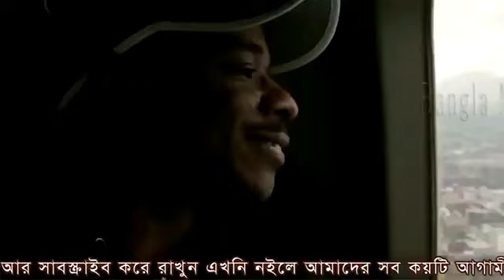বাস্তবেই সুপার খমতা রয়েছে এই ৫ জন ব্যক্তির। 5 People who actualy have super power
বাস্তবেই সুপার খমতা রয়েছে এই ৫ জন ব্যক্তির। 5 People who actualy have super power @insightroy
Wellcome to Our YouTube Channel " Insightroy "

banglafactsshow,fact show be amazed,mayajaal, mayajaal new video, bangla funny video,recoded on camera,caught on camera,রহস্য , Insightroy,Insightroy,@Insightroy,টিউব,mayajaal,মায়াজাল,itsroyinfo,
bangla fun video,ajob ghotona,rohosso tube,বিবর্তন,অজানা পৃথিবী,ojana prithibi,ক্যামেরায়  @insightroy,রেকর্ড,mysterious,mayajaal,CHANNEL UNIQUEL,insightroy, Biography 2024,Interesting Facts,itsroyinfo,itsroyinfo,itsroyinfo,
Funny idiots at work in Bangla,insightroy,random video channel,new fact,unknown fact,fact bangla,unknown think,mayajaal video,mayajaal new videos insightroy,itsroyinfo,itsroyinfo,

Channel insightroy is an infographic channel. This channel makes video for knowledge,education as well as entertainment.